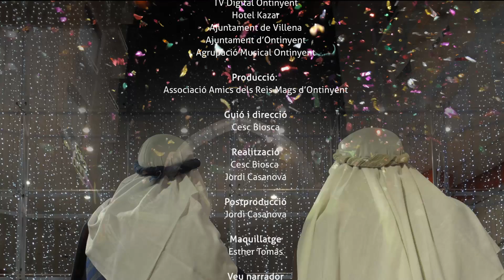Spot promocional dels Reis Mags d'Ontinyent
Aquest és el video promocional dels Reis Mags d'Ontinyent realitzat per l'Associació d'Amics dels Reis Mags per a la promoció, difussió i captació de socis.